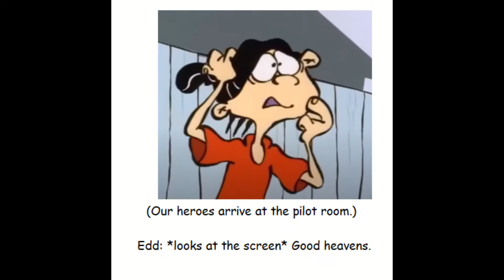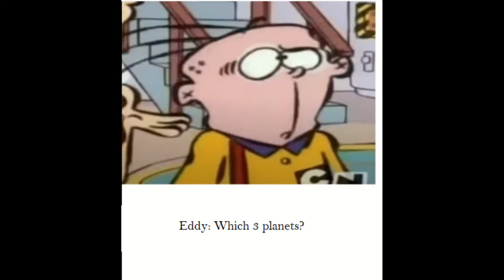Super Princess Peach Galaxy - Part 18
In Loving Memory of Chadwick Boseman.
Freezeflame Galaxy - Part 1
Anyway, the Simpsons meet Lockie. Suddenly, they and the chosen four are ambushed by Bowser's minions, but they escape and wind up at Freezeflame Galaxy.

Videos and Images Used:
The Simpsons Game
Mario stuff on DeviantArt (clean)
A Year Without a Santa Claus

Audio Used:
The Rescuers
Treasure Planet

Banjo-Tooie - B.O.B. Firing
Conker: Live & Reloaded - Tediz Attack
The Rugrats Movie - The Big Chase

© Nintendo / Disney / Cartoon Network / 20th Century Studios / Gracie Films / Rankin Bass / Rare Ltd. / Electronic Arts / Viacom / Klasky-Csupo Inc.